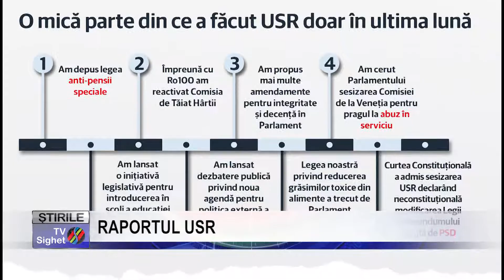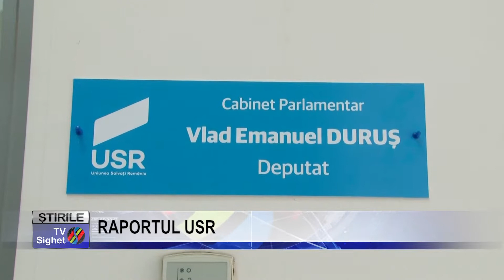Stire 4 RAPORTUL USR